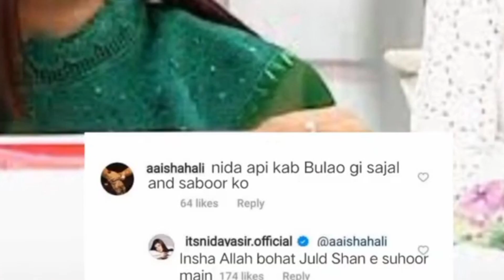Sajal Aly In Good Morning Show | Pakistani Actress Sajal Aly Latest News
ary
ary digital
ary digital drama
ary drama
pakistani drama
पाकिस्तानी ड्रामा
 top pakistani drama
 shan e ramzan 2023
 ramazan 2023
 ramzan transmision 2023
ramzan transmission 2023
GMP
Ramazan Special
 Shan e Suhoor Special
 Shan e Suhoor Show
 Shan e Suhoor Ramzan Special
 GMP Shane Suhoor 2023 Latest
GMP Shane Suhoor ARY Digital.Nida Yasir Show
Special Recipes
Chef Samia Jamil
Dr. Firdous Ashiq Awan
 Firdous Ashiq Awan
Iftar and sehri recipe special